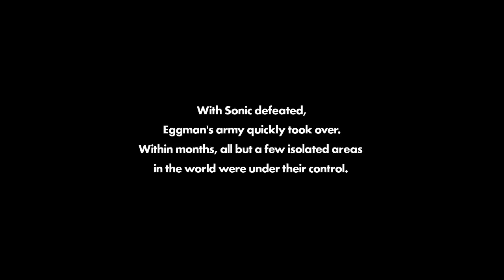Sonic Forces pt 1